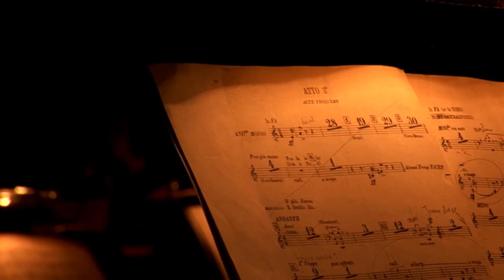SOIRÉES LYRIQUES DE SANXAY - Clip de présentation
Art lyrique en plein air dans le théâtre gallo-romain de Sanxay dans la Vienne.

Direction artistique : Christophe Blugeon.
Lianna Haroutounian  - Stefan Pop  - Rudy Park  - Paolo Fanale  - Maria-José Siri  - Anna Pirozzi

Petit clic sur la cloche 🔔 pour nous suivre et nous soutenir !
Et si tu as aimé... la vidéo 👍 !!